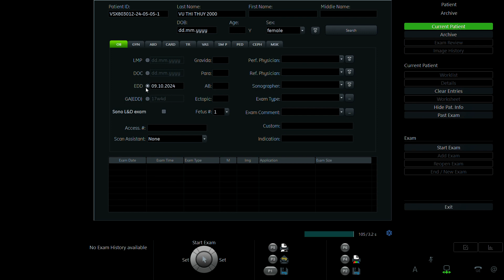VŨ THỊ THUỶ 2000